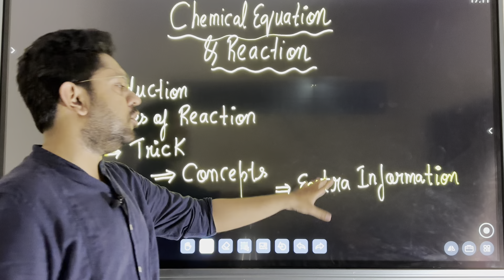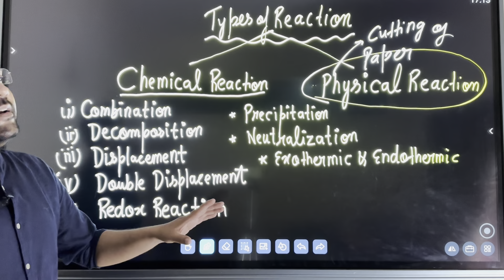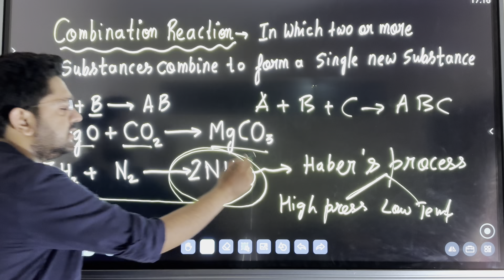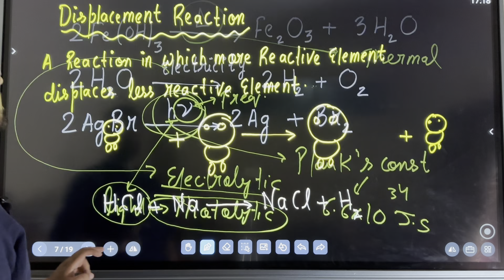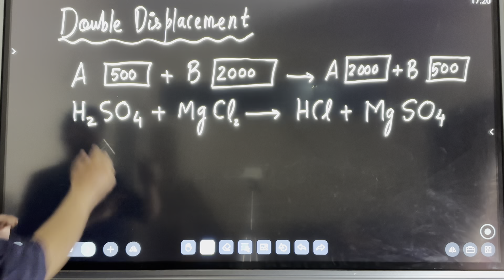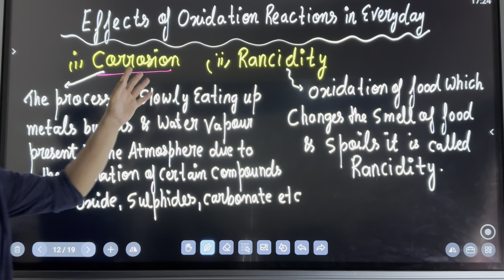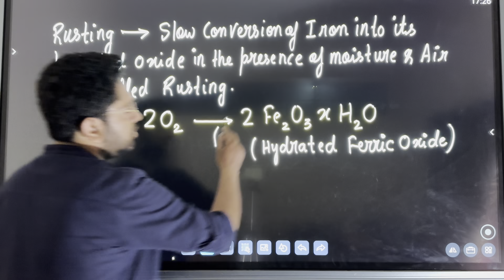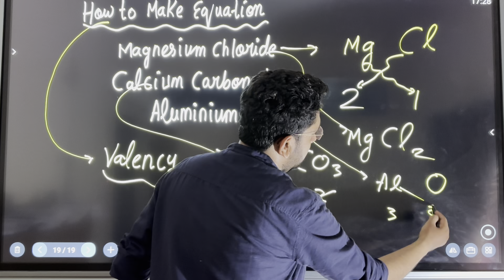Chemical Equation and Reaction || Full Fast Revision || All Concepts at One Place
Basic Chemistry